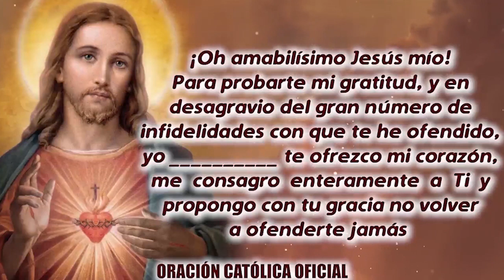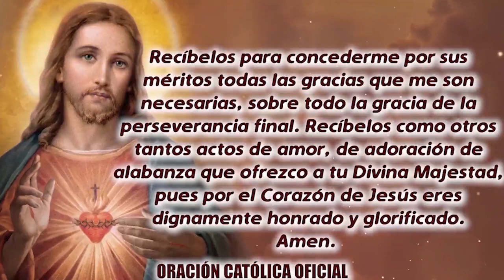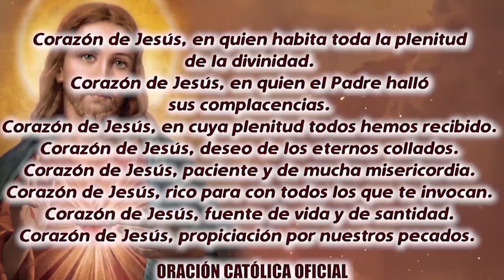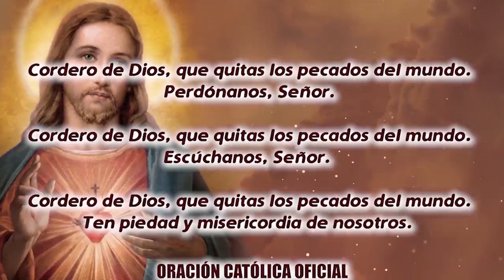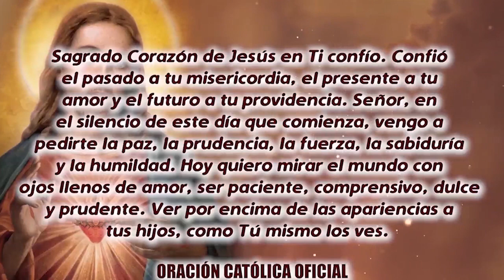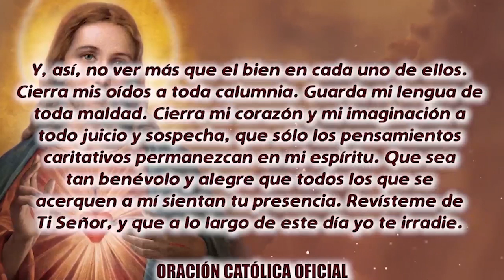ROSARIO AL SAGRADO CORAZÓN DE HOY VIERNES 09 DE SEPTIEMBRE DE 2022 ((SAGRADO CORAZÓN DE JESÚS))